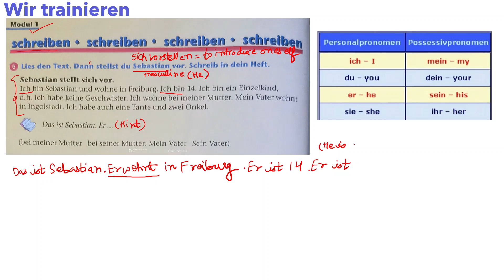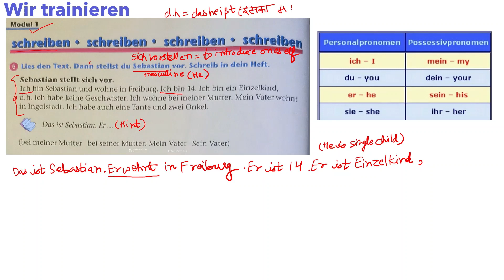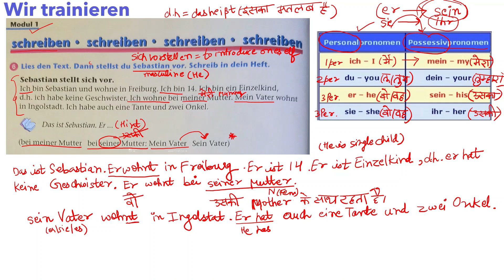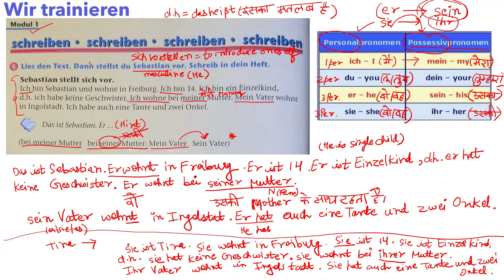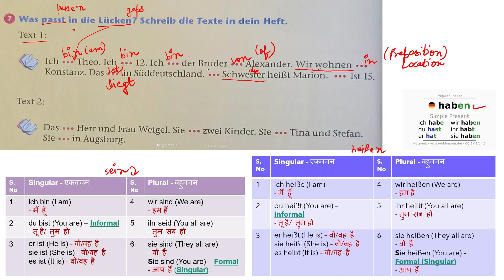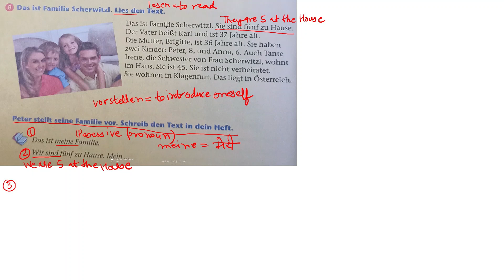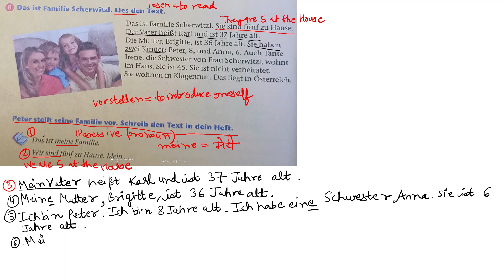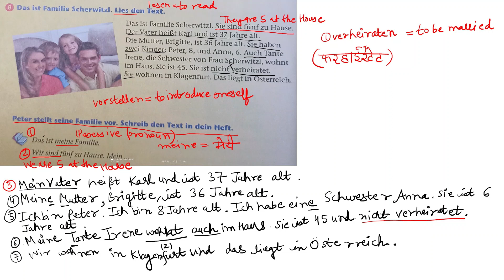Hallo Deutsch Class 6 | Module 1 - Wir trainieren (SCHREIBEN| Writing) EXAM PRACTICE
I made interactive videos so that people can learn german easily from hindi and english. Thank you all for your love and support. I appreciate all the comments and help over the last few years! Thanks a lot! If you have any doubts, questions or queries please feel free to write on the comment section.

You can find many videos related to me, my family and all the stuff that I do. Here are some glimpses of the Popular Vlogs:

(1) Links to purchase Books online:

A1 Level

A1 Level

A2 Level

A2 Level

B1 Level

B1 Level

B2 Level

B2 Level

(2)  Books for School Students

Class 6 =

Class 7 =

Class 8 =

Class 9 =

Class 10 =